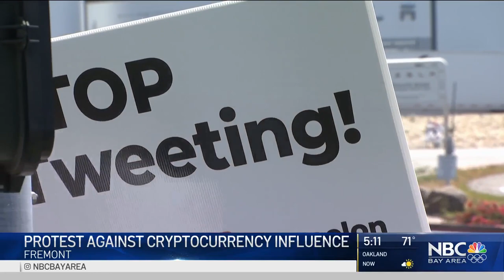Group Protests Outside Tesla's Fremont Factory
A handful of demonstrators protested outside tesla’s Fremont factory Sunday over Elon Musk’s involvement in cryptocurrency.